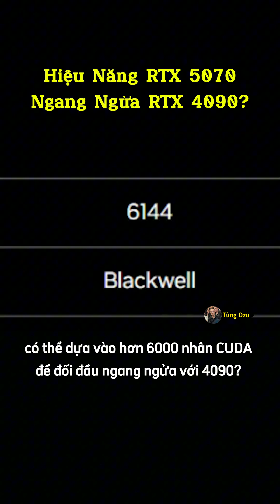RTX 5070: Hiệu năng ngang ngửa RTX 4090?